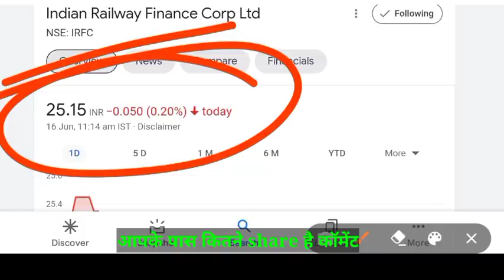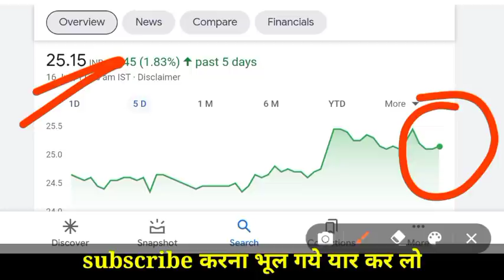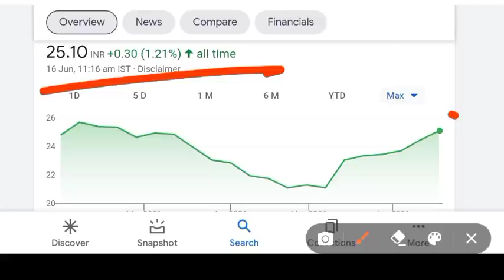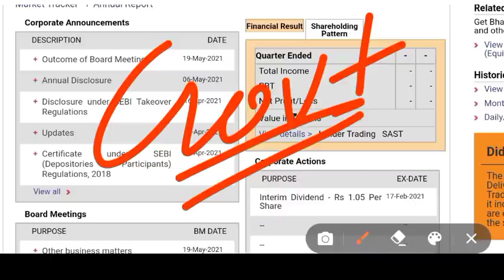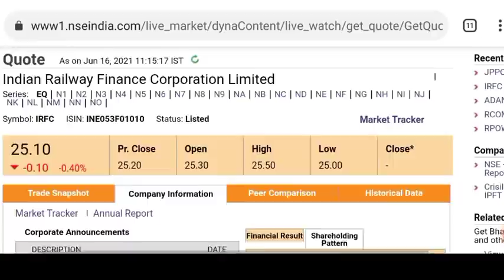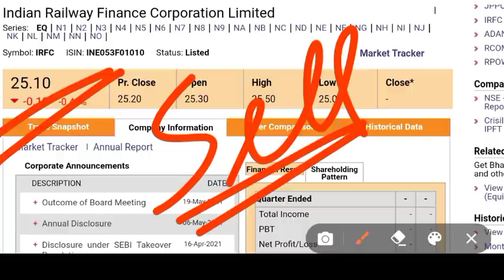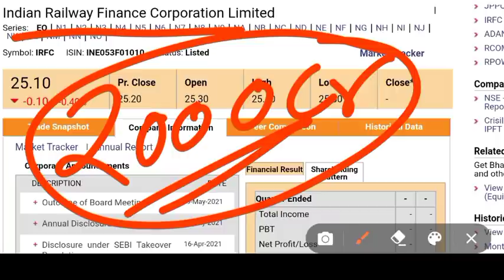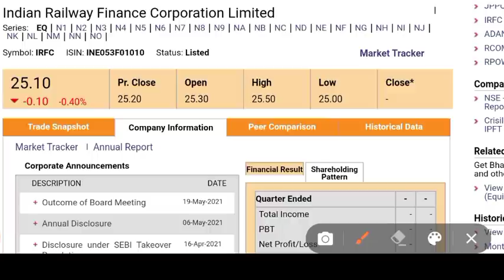IRFC LATEST NEWS | IRFC Q4 RESULTS UPDATE | IRFC SHARE NEWS | IRFC NEWS TODAY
irfc latest news | irfc share | irfc share new |  irfc share latest news | irfc share target |

(Angel broking) free & get 151₹

Benifits
1. Free demate & Trading account & telegram discussions group
2. Brokerage credit up to 500
3. 0% Brokerage
4. Flat 20 per order charges on f&o
5. Apply latest ipo in just 2 mint
Free free free 😍🤩🤩

topics
irfc ipo,
irfc news,
irfc dividend,
irfc,
irfc dividend per share,
irfc dividend latest news,
irfc dividend tamil,
irfc dividend kab milega,
irfc details,
irfc q4,
irfc q4 results,
irfc q4 results date,
irfc share,
irfc
irfc share news in hindi,
irfc stock,
itfc stock latest news,
irfc stock neews,
irfc share,
irfc multibagger,
rvnl share,
rvnl,
rvnl stock,
rvnl latest news,
rvnl vs irfc,